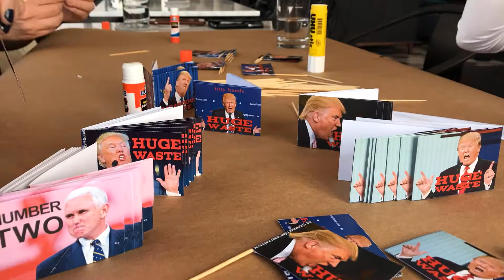HugeWaste45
Making Flags for the art project HugeWaste45